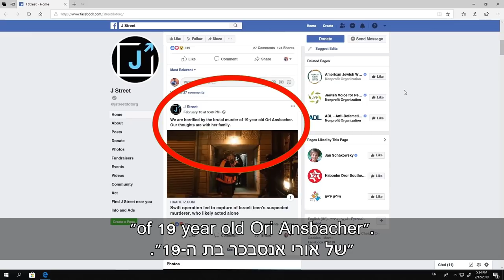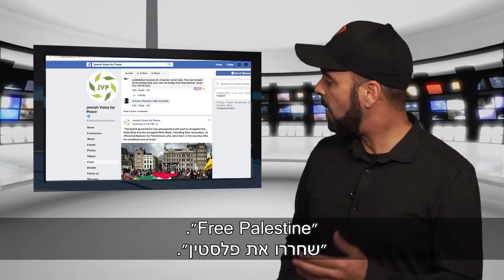Boomerang's Weekly Terror Report - In memory of Ori Ansbacher [7th - 14th Feb. 2019]